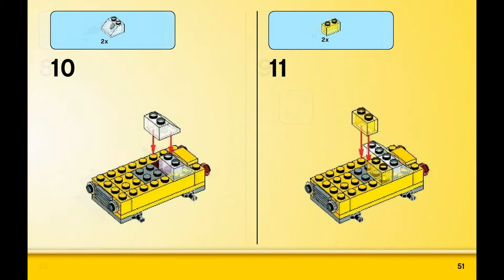Yellow car (how to build) | LEGO CLASSIC 10696